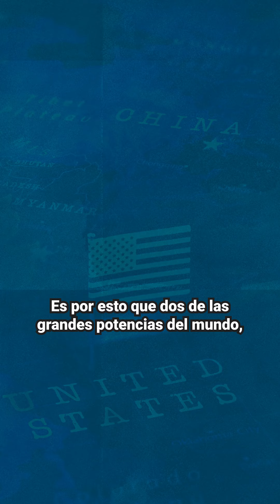Semiconductores ¿Para qué se utilizan?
Su característica clave es la capacidad que tienen para cambiar su conductividad eléctrica cuando se les aplica una tensión externa o se les expone a la luz. Esto se logra mediante dopaje, un proceso en el que se agregan impurezas controladas al material semiconductor para alterar su comportamiento eléctrico.